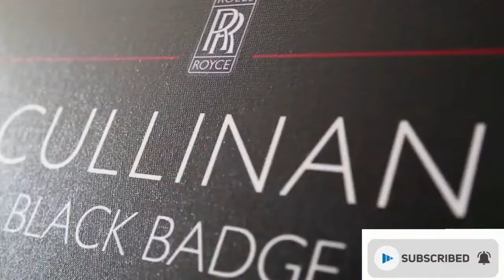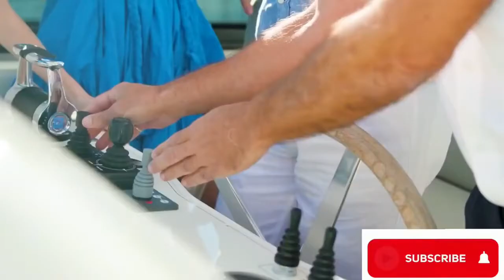Be A Billionaire Visualization video to attract Wealth and Money